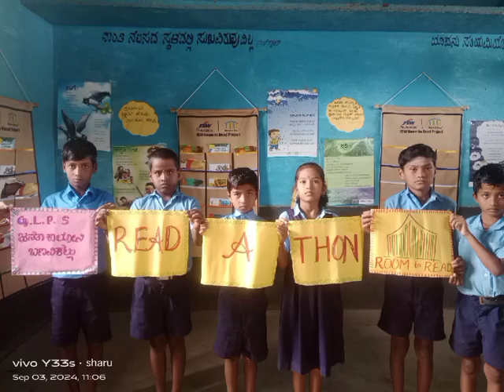September 3, 2024